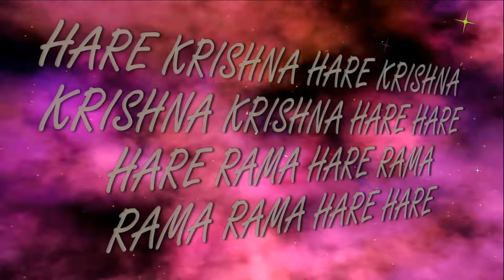12.12.2021 Odana shashthi ISKCON Dnipro Ukraine